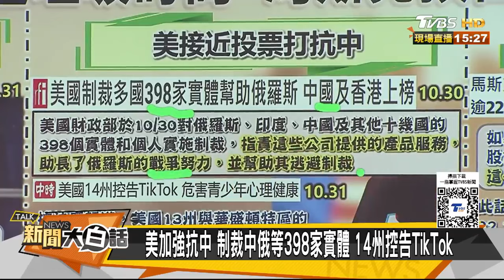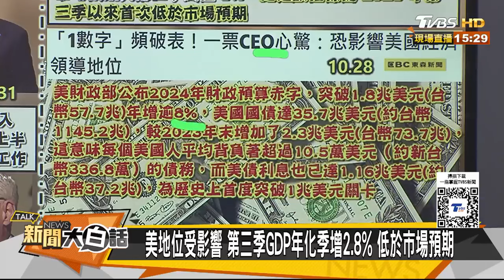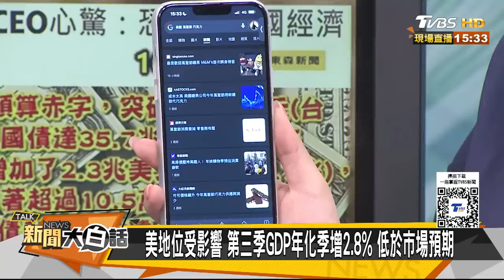CNN專家突預告川普要贏了 1145兆美債的厄運壓不住了 ?【新聞大白話】@tvbstalk